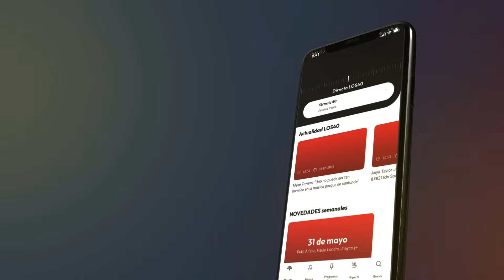COSAS QUE ENCUENTRAS EN UN VEHÍCULO DEPENDIENDO DE LA PERSONA